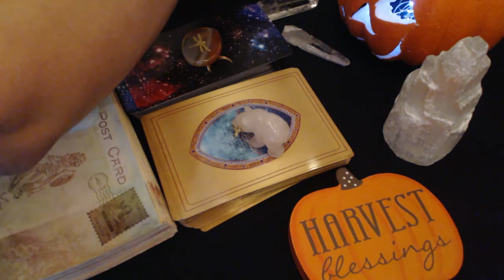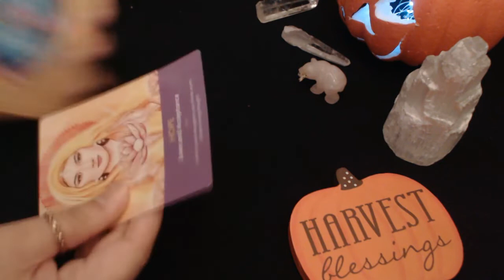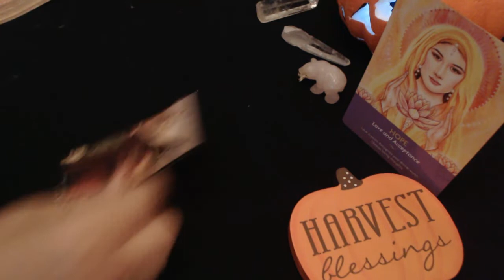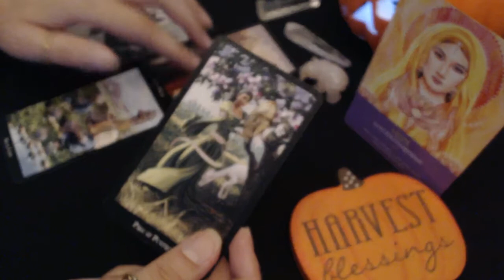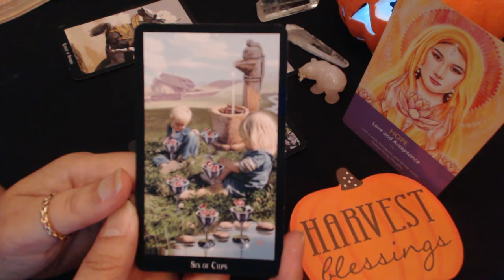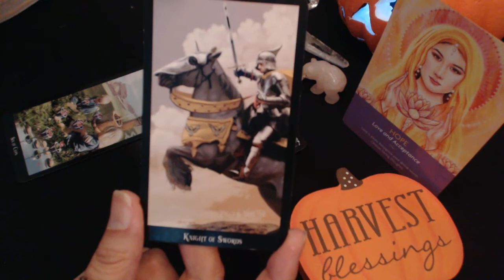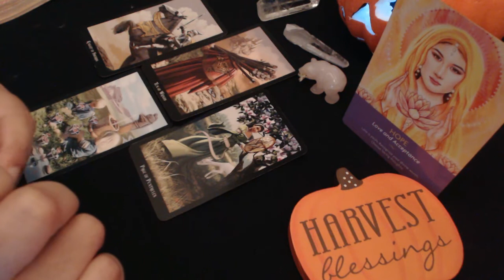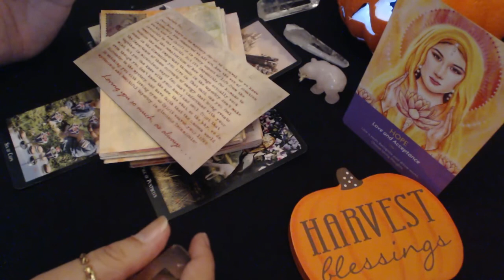Gemini October 2018 Tarot Card Reading 🎃Dropping That Heavy Load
Help grow the digital currency community and earn free bitcoin.